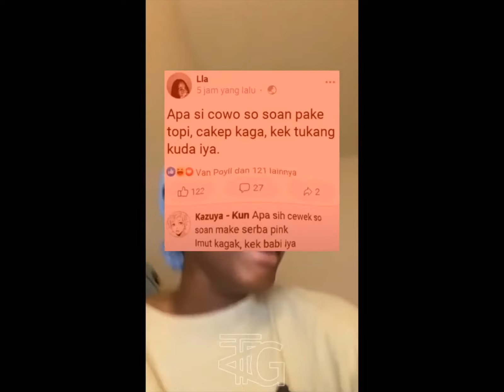Akhirnya bisa ketawa again ( kumpulan video lucu dan kocak bikin ngakak terbahak bahak )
kalo suka dengan video video lucu dan menghibur seperti ini,
terima kasih